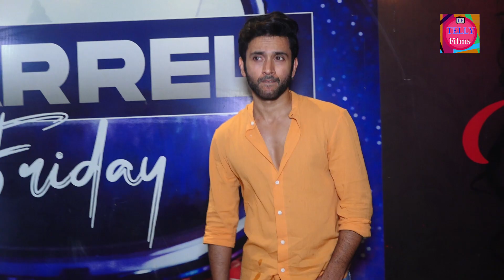Mishkat Varma Exclusive Interview पहुँचे Sumbul & Sumedh Song Launchपे& Talk About His Upcoming Show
Mishkat Varma Exclusive Interview पहुँचे Sumbul & Sumedh Song Launchपे& Talk About His Upcoming Show#tellyfilms Mishkat Varma